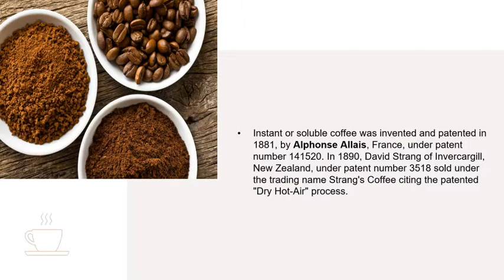Instant Coffee was Invented by Alphonse Allais.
Instant coffee, also called soluble coffee, coffee crystals, and coffee powder, is a beverage derived from brewed coffee beans that enables people to quickly prepare hot coffee by adding hot water or milk to the powder or crystals and stirring. Instant coffee is commercially prepared by either freeze-drying or spray drying, after which it can be rehydrated. Instant coffee in a concentrated liquid form is also manufactured.